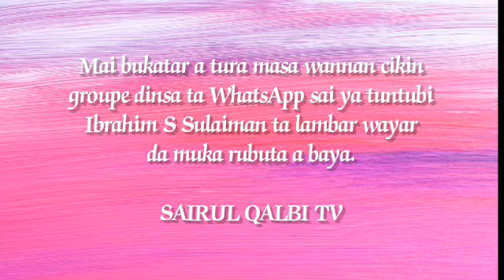Bayani Akan Almajirci da bara daga bakin Shehu Sulaiman Agadez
Sairul Qalbi TV ke gabatar muku wannan shiri